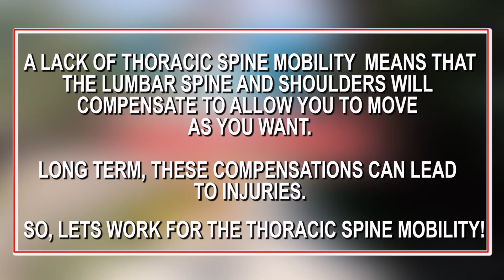UPPER BACK MOBILITY EXERCISES - 5 THORACIC MOBILITY EXERCISES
UPPER BACK MOBILITY EXERCISES - 5 THORACIC MOBILITY EXERCISES covers some exercises you can do to improve your thoracic spine mobility.